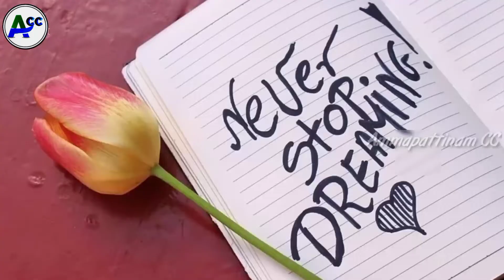Pearl Garden 🏡 at Kayalpattinam || பேர்ள் கார்டன் || kayalpattinam tour vlog|| vlog #3|| travel vlog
keep watching.
kee supporting.
thank u.